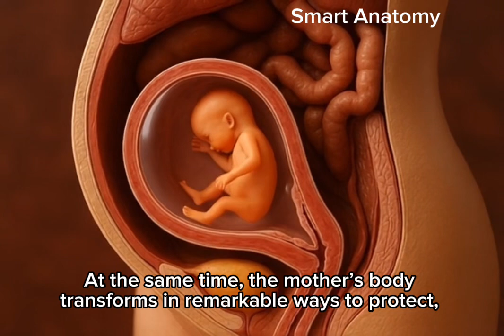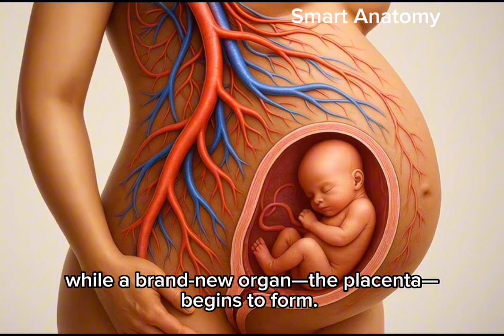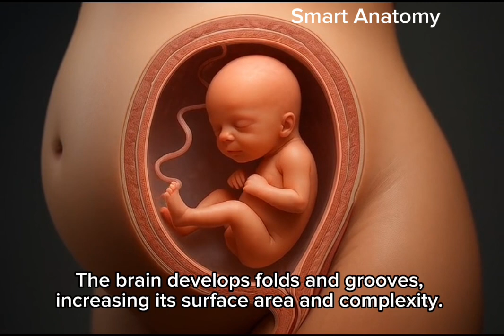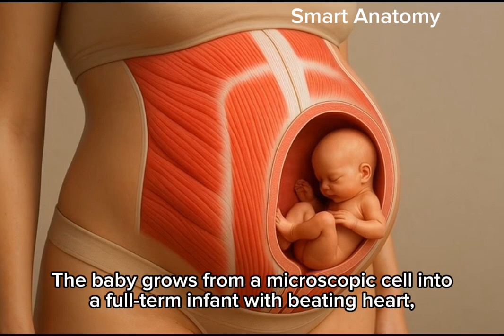Inside Pregnancy: The miracle of Creation . From Cell to Newborn: The Pregnancy Journey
In just nine months, the human body performs one of nature’s greatest miracles. From a single fertilized cell to a fully formed newborn, pregnancy is a journey of extraordinary change. This video takes you inside the body to explore how both the baby and the mother transform through each trimester. Discover the science, the anatomy, and the wonder of life as it grows — from the first heartbeat to the final weeks before birth